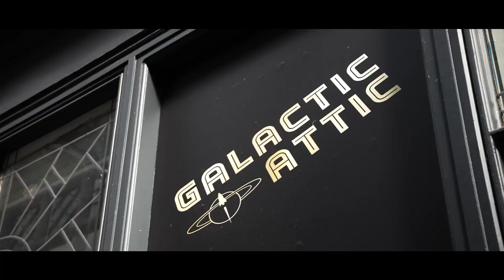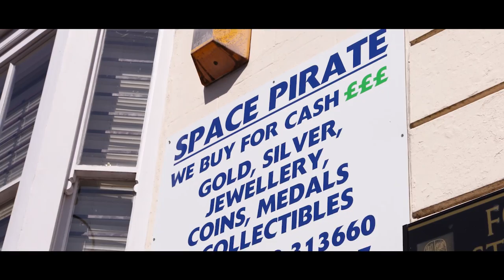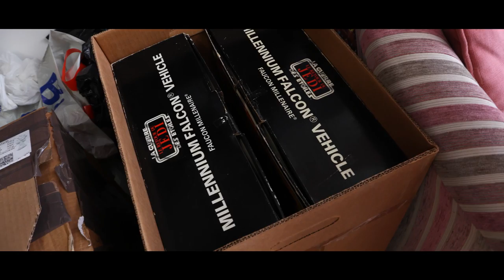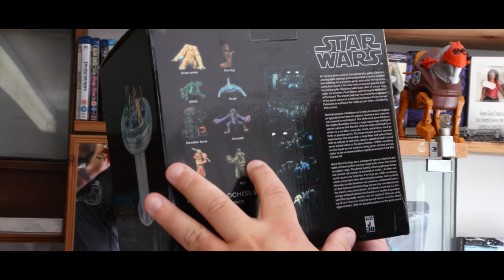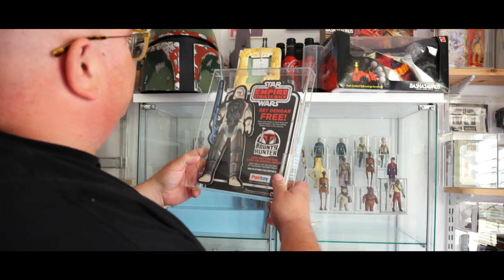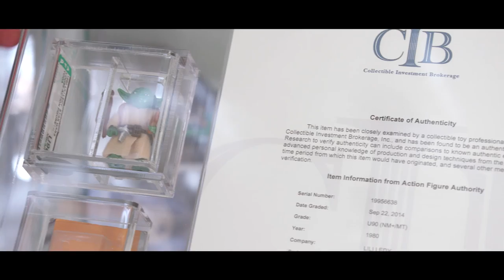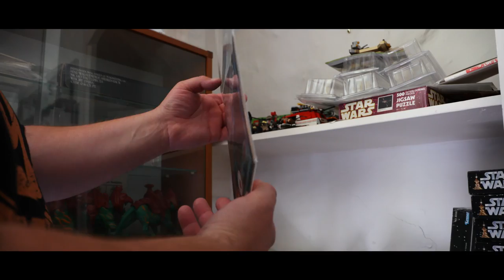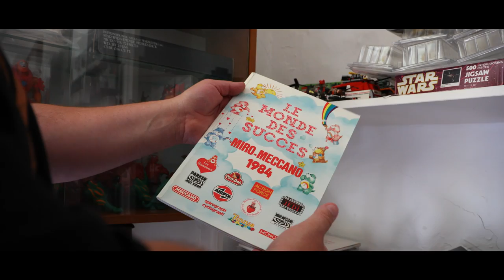Leicester Vintage and Old Toyshop - Toyshop on Tour - Episode 3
This week Joe and Gav visit their furthest southerly toyshop in Cornwall and set up a brand new trader with some cool vintage toys

All the latest updates and live videos on our Facebook